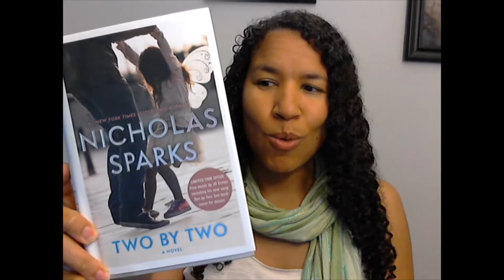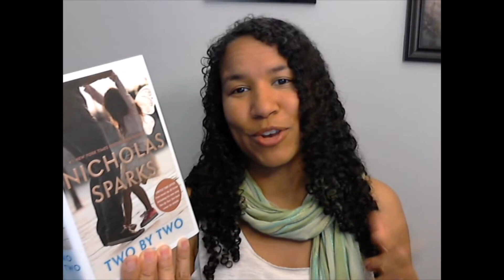Book Chat: Two by Two by Nicholas Sparks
Two by Two by Nicholas Sparks is an enjoyable read about a man learning to be a full-time father while rebuilding his life. Check out my full post and a chance to get one of my ebooks for free